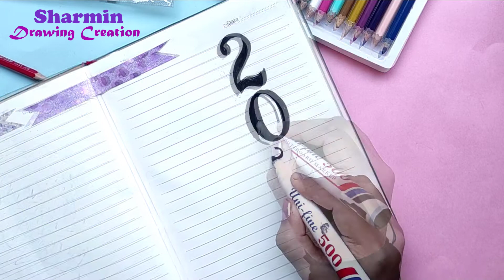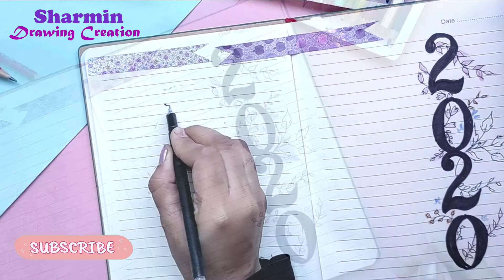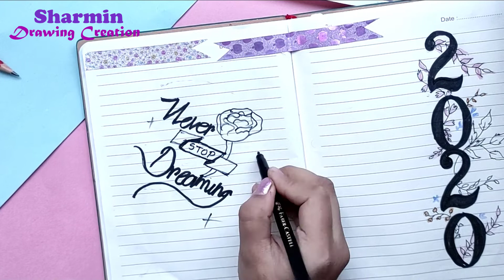My 2022 bullet journal cover page 📓